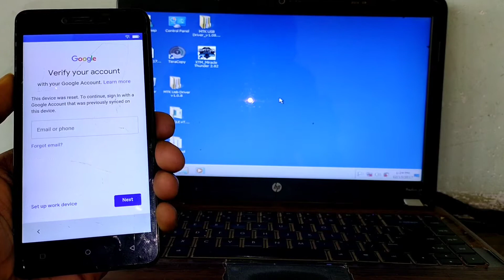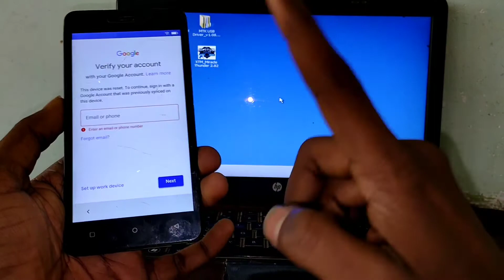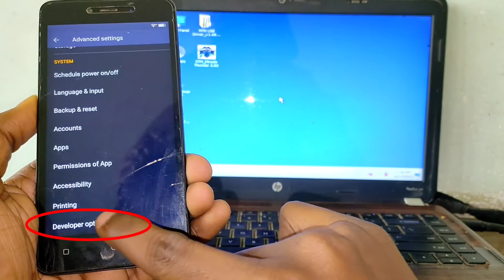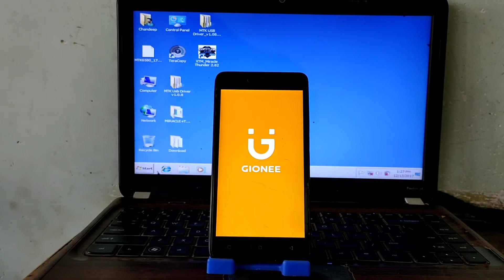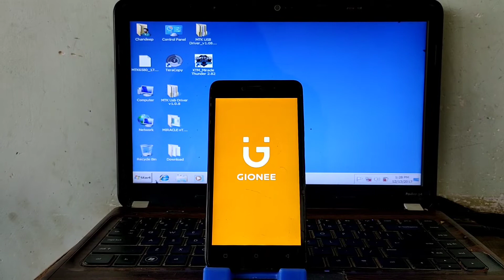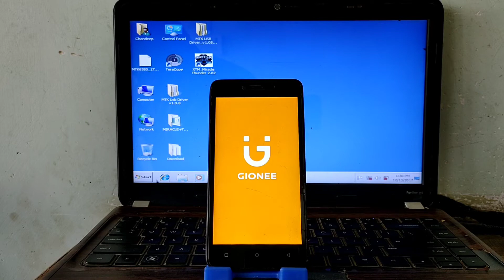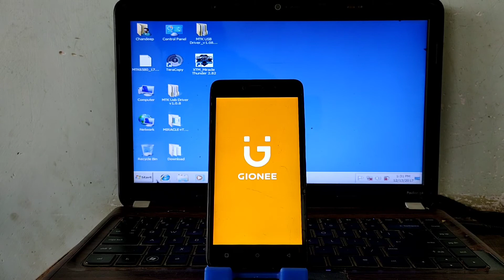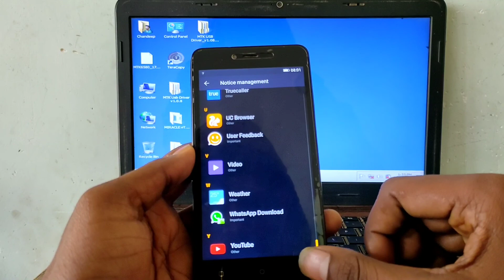Gionee P5L FRP Bypass Without PC | Gionee P5L Google Account Bypass | Gionee P5L Gmail Bypass